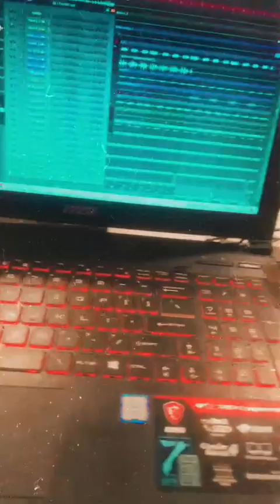Bandplay Cook Up 2024/01/18 #19